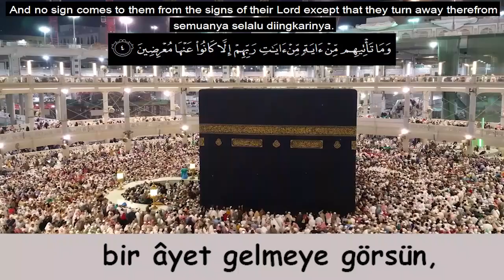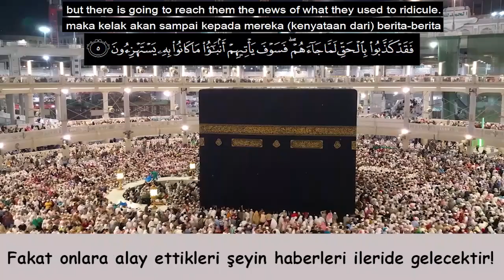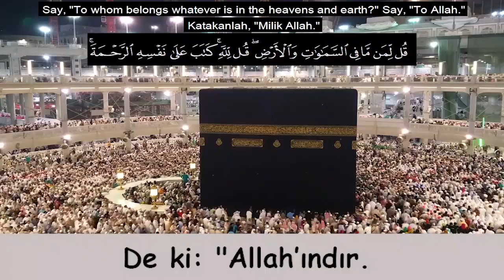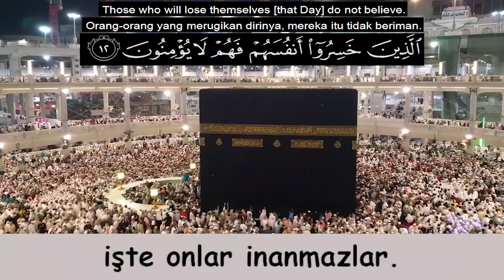Şeyh Yasser Salama (En'âm Suresi 1-12)